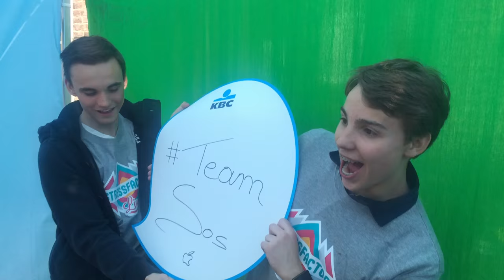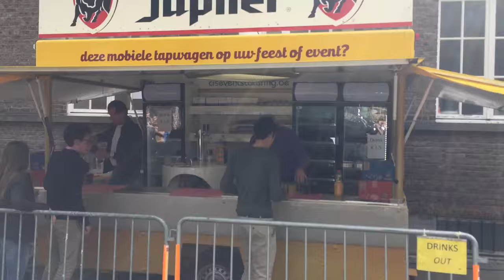STRESSFACTOR 2016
concert at school featuring Gloria Boateng, Low Riderz and Alvar & Millas.